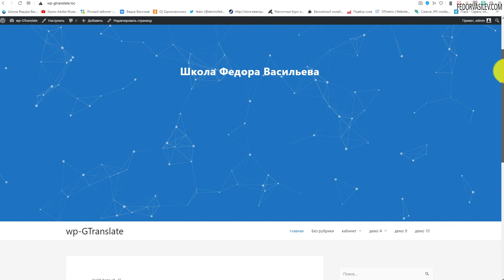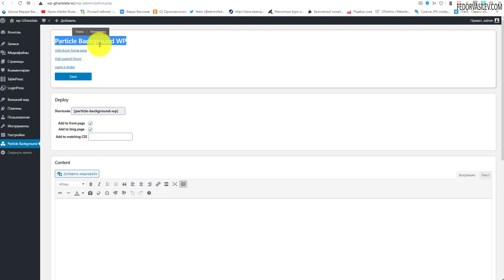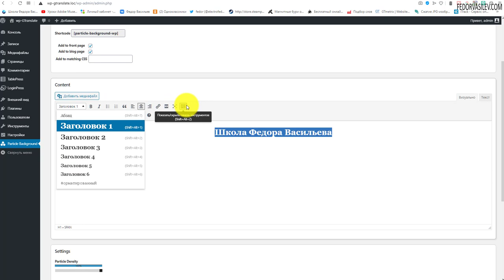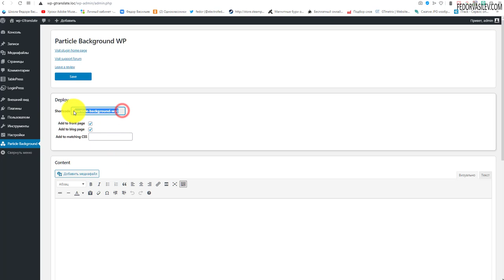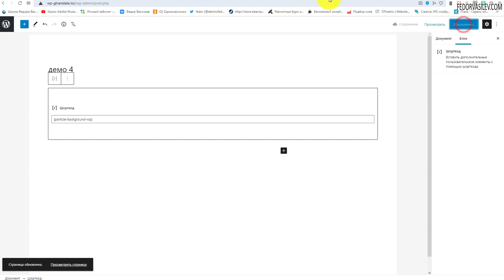Анимированные частицы - эффект для WordPress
В этом видео я покажу классный плагин анимированных частиц для вашего сайта на WordPress.